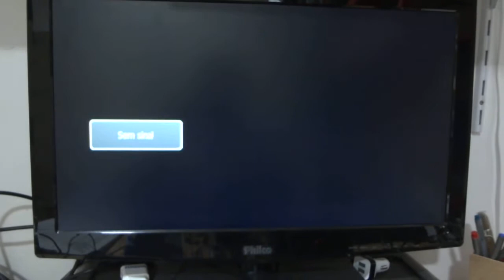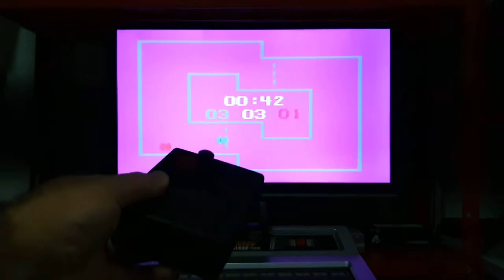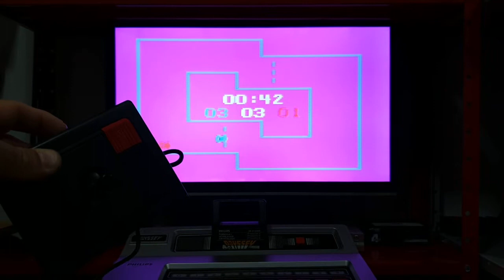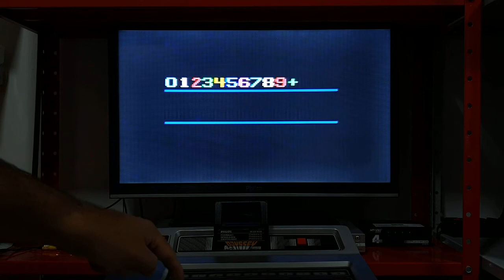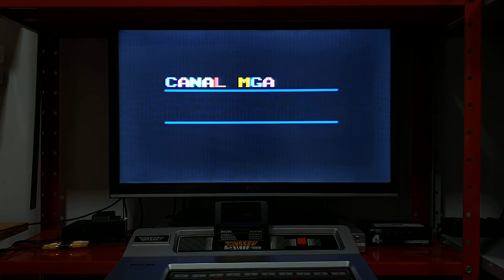Manutenção #48 - Odyssey Compatível com Controles Atari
Realizada a manutenção corretiva no console Odyssey, com adaptação para entradas de controles Atari e compatíveis (Clones do Atari 2600, Master System e Mega Drive) e instalação do AV Mod.